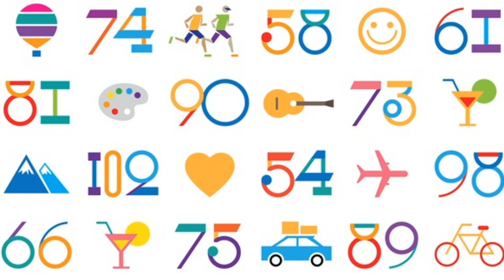50+ от 21.03.17